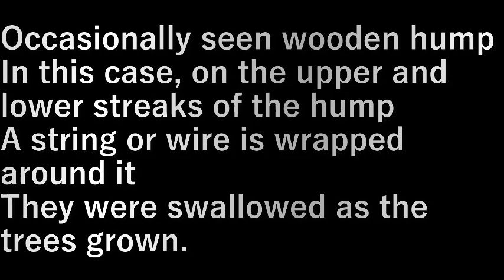木のこぶ Tree hump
時折り見られる木のこぶ

この場合こぶの上下の筋の部分に
紐(ひも)または針金が巻かれていて
木の成長とともにそれらが飲み込まれた。

Occasionally seen wooden hump

In this case, on the upper and lower streaks of the hump
A string or wire is wrapped around it
They were swallowed as the trees grown.

設備屋の適当田舎暮らし